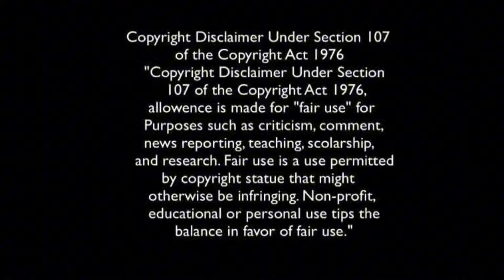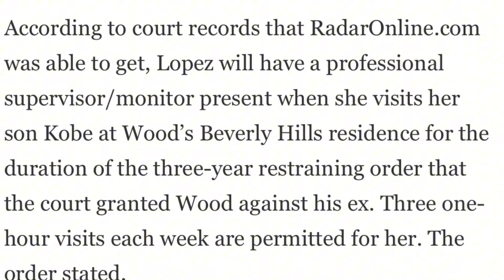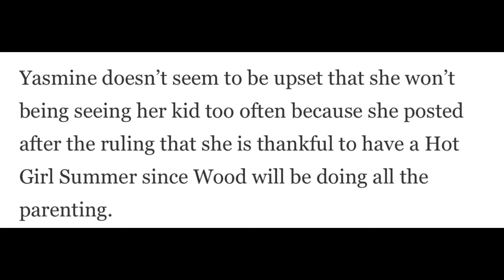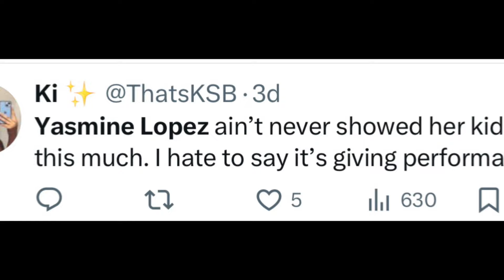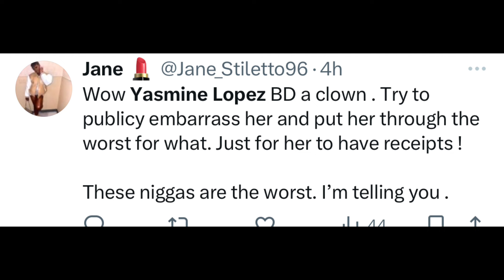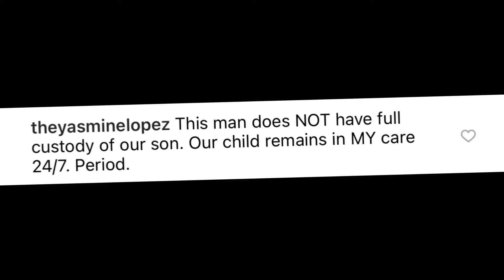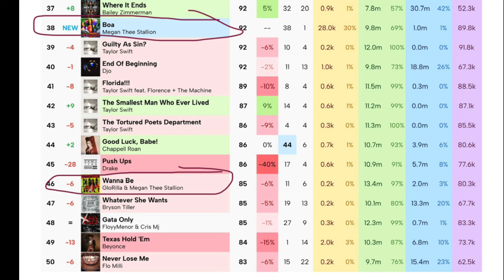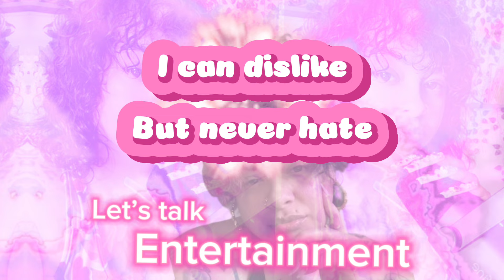Megan new tequila brand👀 Yasmine Lopez lost CUSTODY of her baby❓Saweetie “Nani” NEW song🤔+more